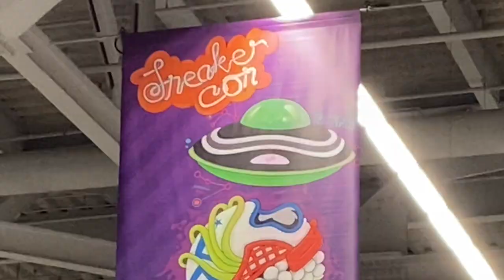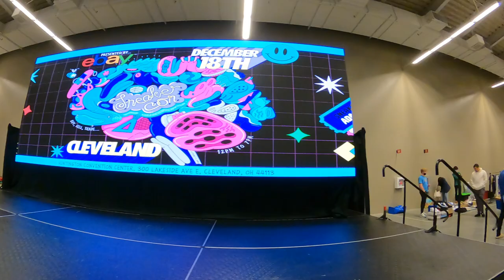I Gave Away FREE Shoes at Sneakercon Cleveland! | Vending at Sneakercon 2021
Love to see all of the young sneakerheads at these shows. Keep grinding! Meeting new people, and rekindling old relationships in this culture has to be my favorite part of these events. Me and JP sold some pairs and gave a couple pairs of Vans away to new subscribers!